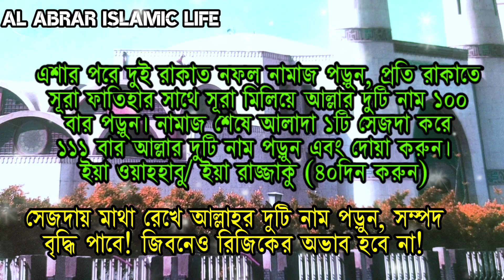Do this amol to increase Rizik | Wealth will increase | Al Abrar Islamic life